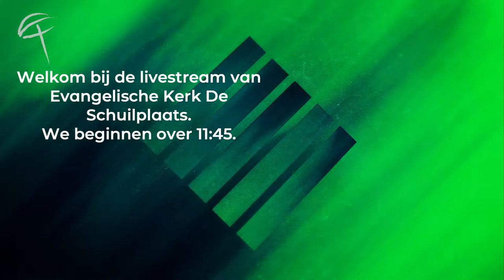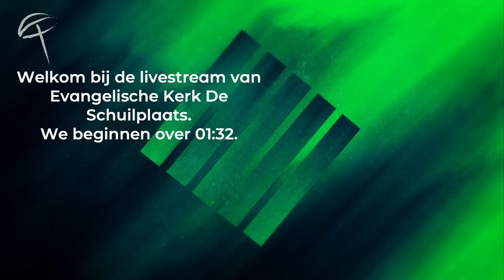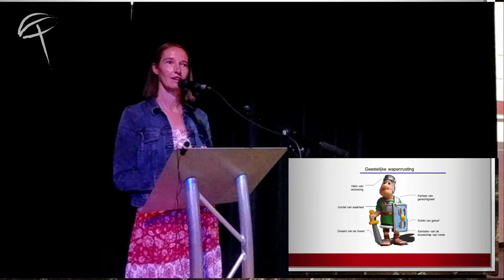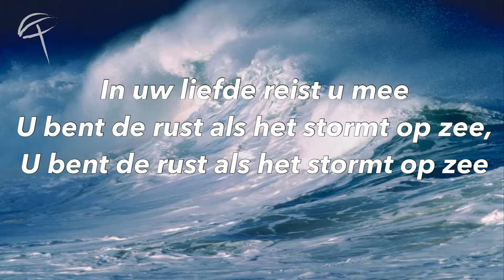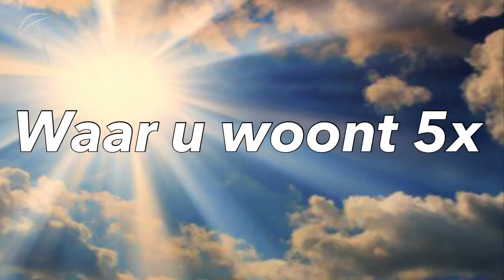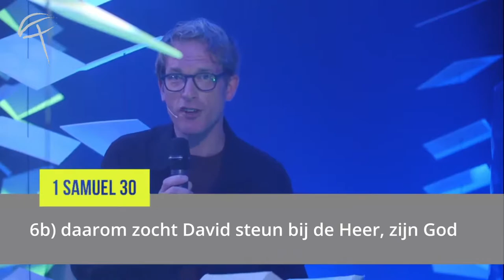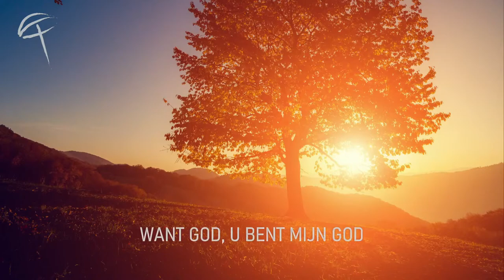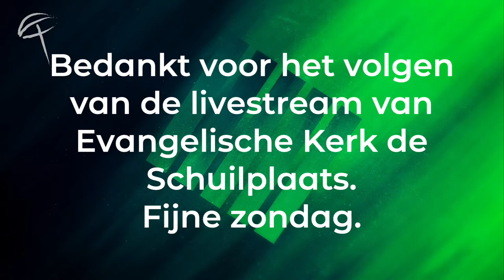Live Kerkdienst Evangelische Kerk De Schuilplaats 29-8-2021